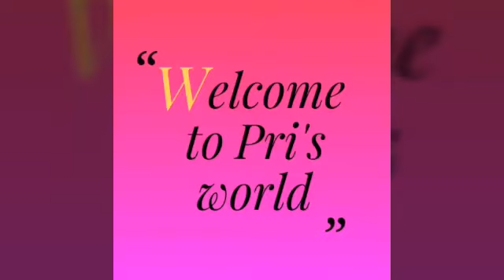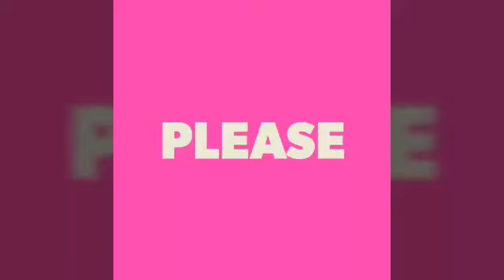Eggless Choco lava cupcake for valentine's lover's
Hello friends
I hope you will surely like this video
Please do share this to your friends